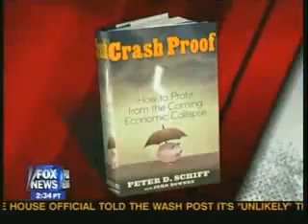peter schiff & marc faber 'inflation is guaranteed' | glenn beck